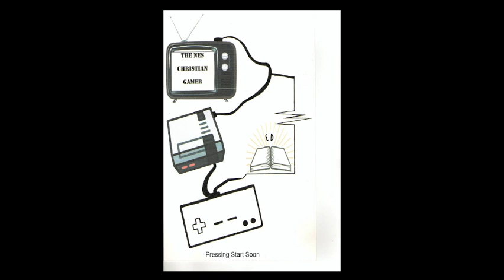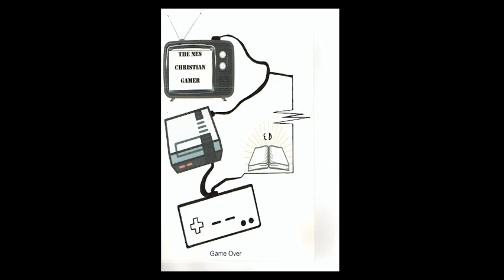In Memory of Next Level Church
This message is a wonderful that had to close it's doors 1 year ago today. This is a brief message about Next Level Church (The former lead location was in Somersworth, NH USA) and just sharing my heart about this old Church. and is for everyone.